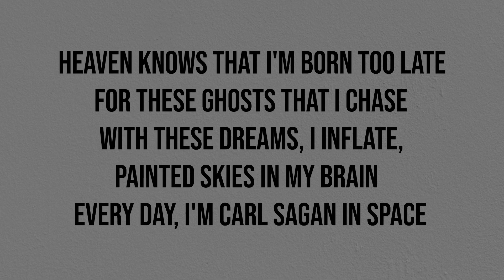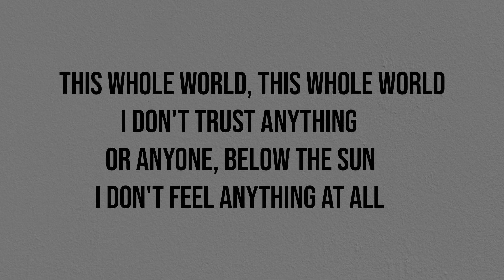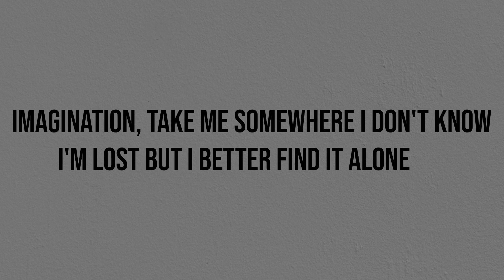Panic At The Disco-King Of The Clouds (Lyrics&Lyrics Video)